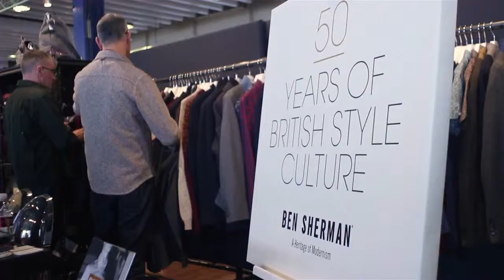PROJECT NYC 2012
PROJECT NYC 2012- men's premier contemporary fashion event, exhibiting advanced and designer contemporary clothing, premium denim and footwear. The trade show attracts the most cutting edge and influential minds in current men's fashion